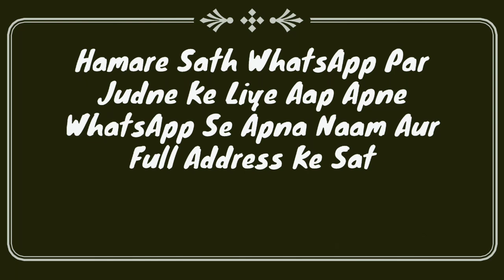Miladun Nabi Ki Namaz Ka Tarika | 12 Rabiul Awal Eid Milad Namaz Ka Time, Rakat, Tariqa Or Haqeeqat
Eid miladun nabi ki namaz ka tarika kya hai? eid miladun nabi ki namaz kab padhna hai sahi time kya hai? 12 rabiul awwal namaz ki rakat or haqeeqat by Mufti Abdur Rahman Banahara MARB Deeni Malumaat YouTube Channel

2⃣ WhatsApp Par Ham Se Judne Ke Liye Aap Apne WhatsApp Number Se Hamare WhatsApp Number Ko Apna Naam Aur Mukammal Adress Ke Saath Add Likh Kar SMS Send Karen,

3⃣ Koi Sawal Yani Masla Masaail Puchna Ho To Aap Comment Ke Zarya Puch Sakte Hain Ya Mufti Sahab Ke Number Par Call Kar Ke Puch Sakte Hain,

4⃣ Channel Ke Bare Mein Kuch Batana Ho Ya Aap Apni Video Dalna Chahte Hain To Rabta Kar Sakte Hain,
🌎MARB🌎
Channel By :- Mufti Abdur Rahman Banahara
Full Adress:-